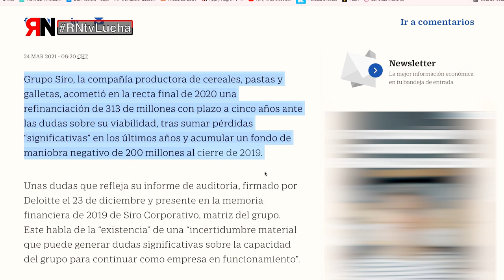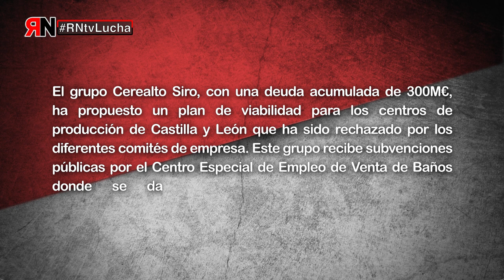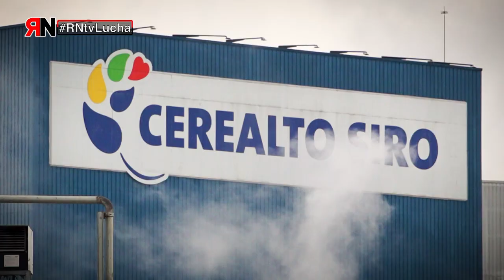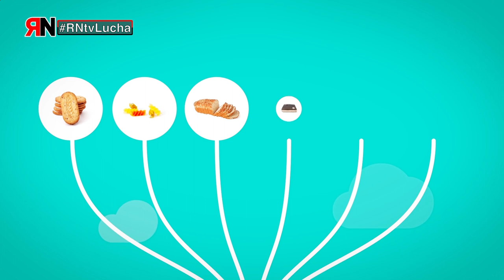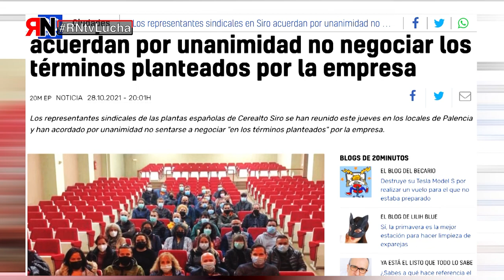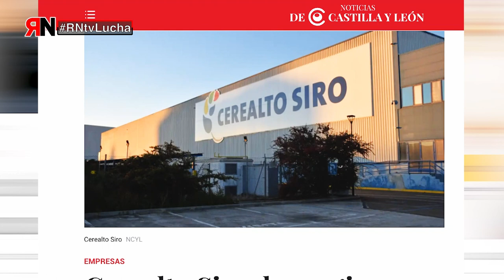RNtvLucha Cerealto Siro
El grupo Cerealto Siro, con una deuda acumulada de 300M€, ha propuesto un plan de viabilidad para los centros de producción de Castilla y León que ha sido rechazado por los diferentes comités de empresa. Este grupo recibe subvenciones publicas por el Centro Especial de Empleo de Venta de Baños donde se da trabajo a personas discapacitadas.